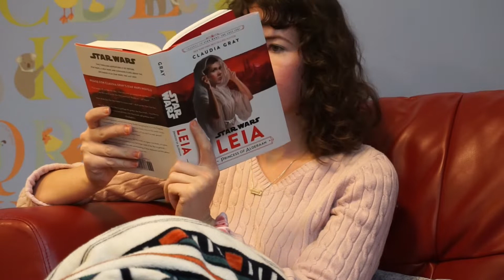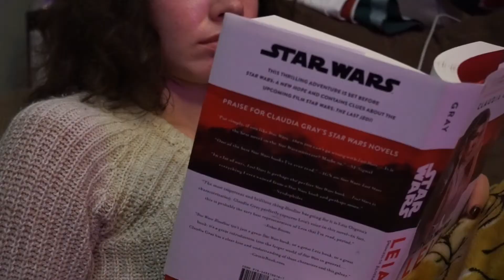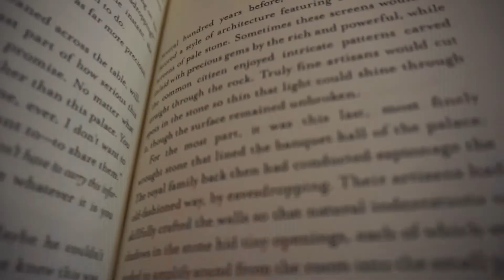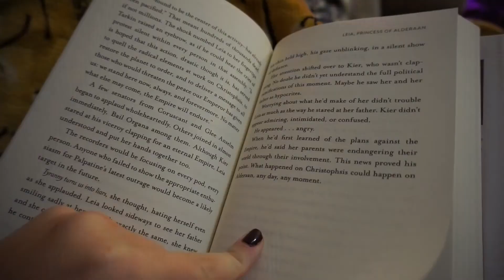NEW YEARS READING/WRITING VLOG | Writing *Breakthroughs* | Reading LEIA: PRINCESS OF ALDERAN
Hey friends! Had some technical difficulties getting this vlog together, but we did it folks! So please enjoy this reading/writing New Years vlog where I mainly focus reading through Leia: princess of Alderan and had multiple writing-related breakthroughs!

◆ Instagram : misssclairebear ◆ (this is where I post the most!)

INTRO/OUTRO MUSIC:
Author/Track name: David Mumford - Wayfaring Stranger